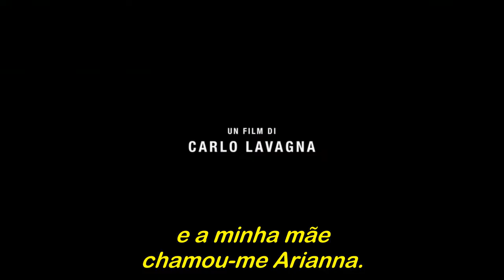Arianna - Trailer Legendado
Trailer do filme italiano 'Arianna' legendado em português.